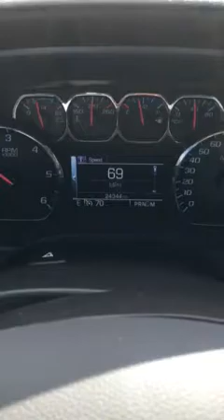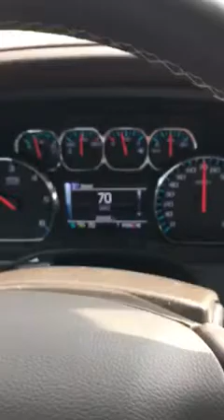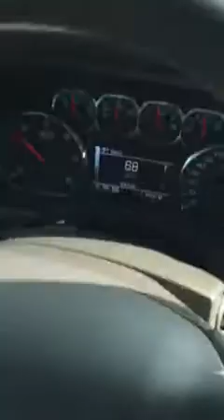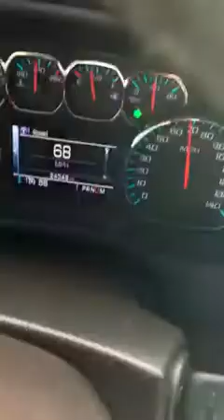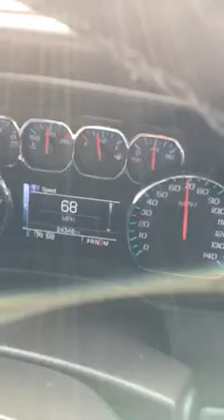Driving auto-pilot in Chevy Silverado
Turn your LTX into a Tesla with your own auto-pilot driving fun experience!